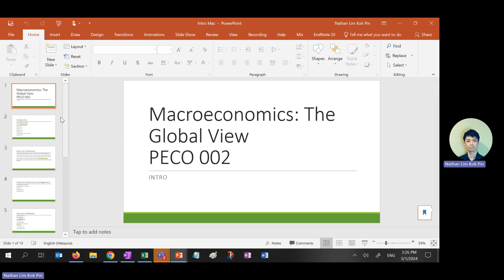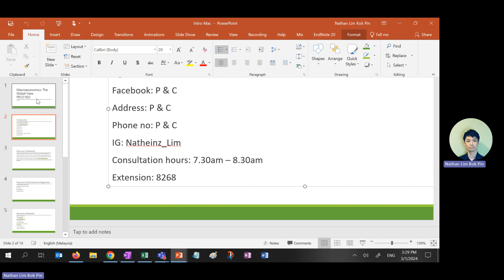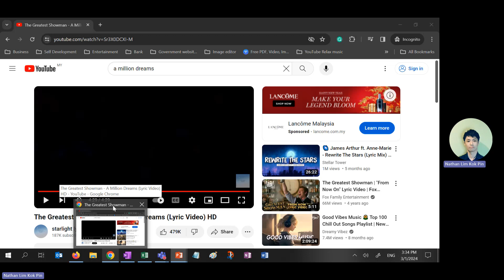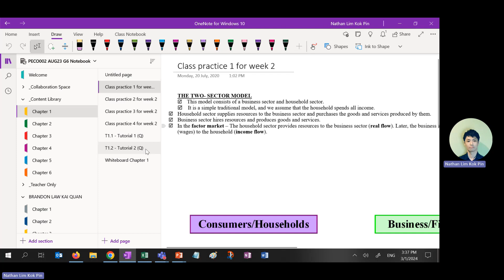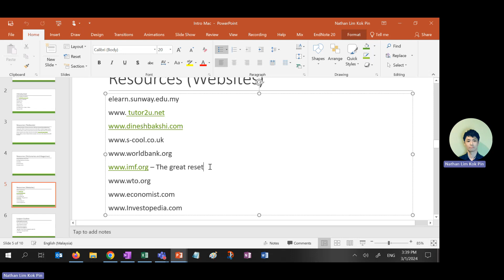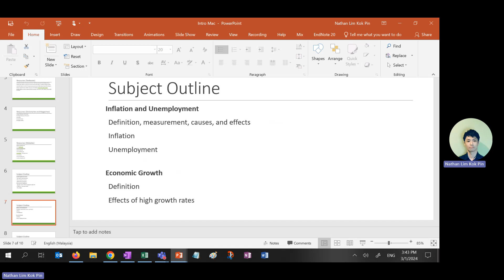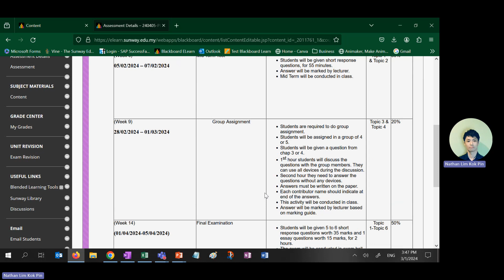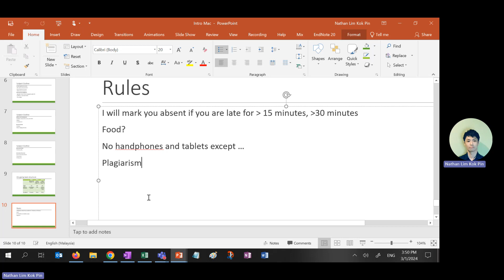Introduction to Macroeconomics, the structure and the syllabus and the dos and don'ts | Natheinz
Explore these concepts with these simple steps. What happens when you feel confused about these concepts. Chances are, you would get sick of checking it every day. It’s the same thing for other concepts. If you are getting cheesy, dry and boring lecturers, you’d want to discover how to overcome them by clicking on this link:

Your Economics are the lifeblood of your daily life. If they become overwhelming, you’d know you have an issue. As someone who has been inspiring individuals for a long time, it all starts with this simple thing: getting creative with your knowledge absorption. In this video, I will show you how to explore the xxx using funny ways.

4. FACEBOOK GROUP FOR INVESTMENT AND OTHER DISCUSSION